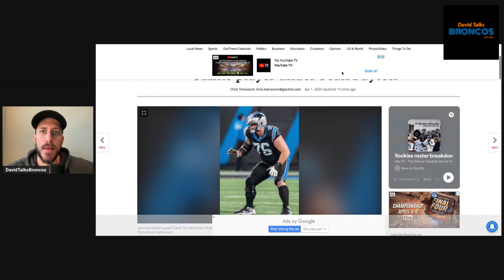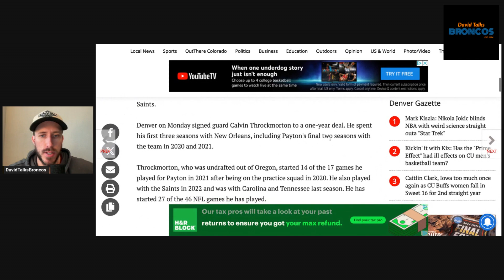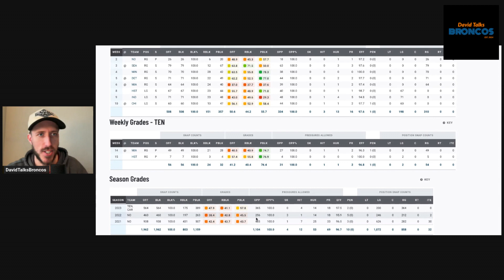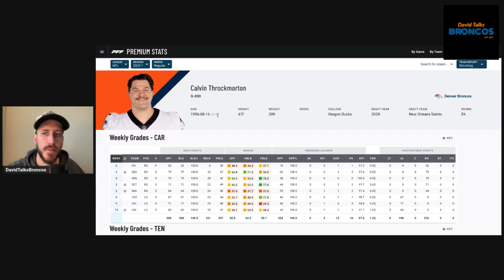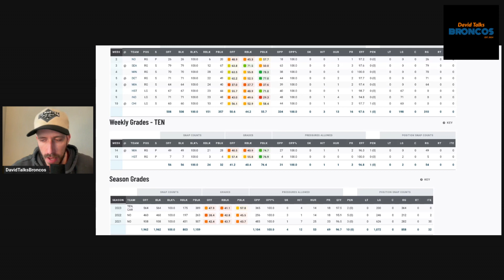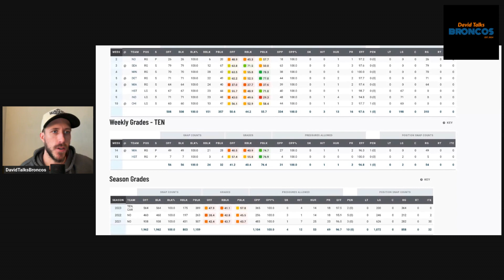Denver Broncos SIGN Guard Calvin Throckmorton - Should Sean Payton Target Guard in the NFL Draft?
David Talks Broncos is your source for daily coverage and content of the Denver Broncos from the perspective of a life-long die-hard Broncos fan! I will break down players, film, NFL draft, NFL news and anything else related to our beloved Denver Broncos. Go Broncos!